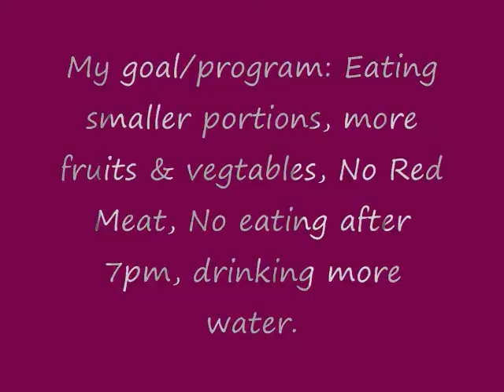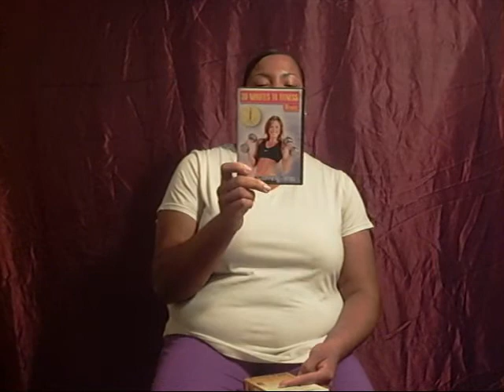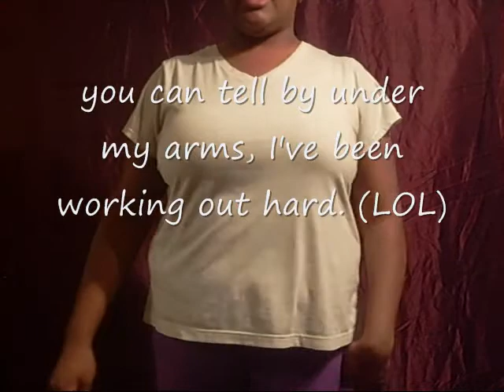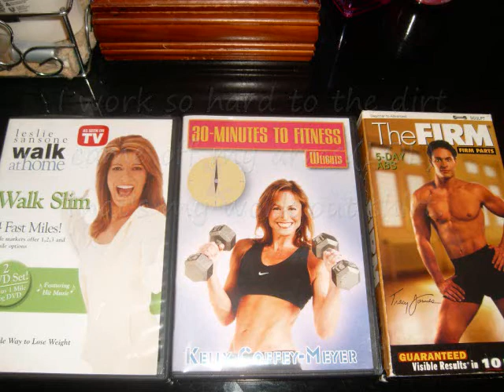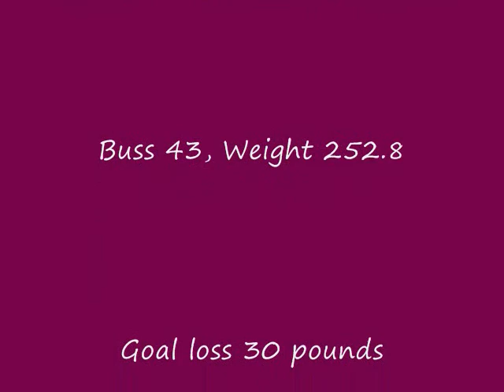PMITM'S Weight Loss Challenge Video Entry 2011 Slim down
PMITM'S Weight Loss ChallengeOctober 1, 2010. Sorry you guys had to remake my video for personal reason but am still here.
 The dvd's in this video I will be doing for the month of October. Then I will change to something else.

I know you guys left comments on my other video but, please leave some here to.